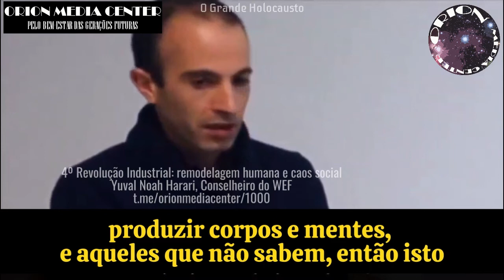Yuval Noah Harari: 4º Revolução Industrial induzirá remodelagem humana e caos social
“Na 4º Revolução Industrial, o produto fabricado serão os próprios seres humanos através de mudanças em seus corpos e mentes. Será a maior crise imperialista e a extinção de quem não tomar parte da revolução. O ser humano comum não valerá nada; não haverá o que fazer com esta gente inútil a não ser jogar videogame e usar drogas” – Yuval Noah Harari, Conselheiro do WEF

Não é brinquedo o plano levado a cabo por uma N0VA 0RDEM MUNDlAL – a substituição do homem pela tecnologia e a fusão de sua consciência a programas de IA através de engenharia genética. A que veio a peste do oriente? Por falta de oportunidade ou descrença estimulada pela mídia e Big Techs, esta agenda seguirá secreta pra maioria ao entregar as veias ao projeto de poder global. A engrenagem é imparável – mas aí está a perseverança dos que guardam os mandamentos (Revelação 14: 9–12)

Por sínteses compreensivas de publicações científicas sobre riscos de experimentação em massa, tramas ocultas e noticiário internacional sobre as crises globais acesse os canais do Programa Orion Media Center de Investigação Holística das Políticas, Ciências e Tecnologias pelo avanço da 4º Revolução Industrial, do Grande Reset e da Agenda 2030:

Orion Media Center é um projeto de organização 100% em prol da sociedade civil dependente de recursos próprios estritamente privados ao contrário dos modelos de organização tradicionais cujas parcerias público-privadas acabam atuando em prol de interesses de grupos restritos em detrimento da própria sociedade. A ORNMEDCER trabalha para construir fontes de subsistência, mas aceita contribuições para acelerar o urgente crescimento da missão. Enquanto ONGs globais com dinheiro de pagadores de impostos transferido por governos afrontam o mundo com o desenvolvimento de tecnologias para espalhar doença e implantar nanotecnologias para controle socioeconômico, ditadura e morte, a ORNMEDCER requer uma estrutura para acordar o maior número de pessoas com a verdade e planejar metas de resistência e reação contra o cenário apocalíptico que se avizinha.

Doe à ORION MEDIA CENTER:
Banco: Itaú Unibanco SA
Nome: Daniel CPF: ***.178.087-**

POLÍTICA DE DOAÇÃO: Doações serão destinadas à implantação e funcionamento da organização, projetos, e nos termos do objeto social do estatuto em formação. O montante arrecadado contribuirá para produzir trabalhos em prol da veiculação de informações científico-tecnológicas reais diante de manipulações político-midiáticas que nos permeiam, podendo ser alocado em outras frentes por planos estratégicos e necessidades pontuais. Seguem-se os preceitos do código de ética do doador O doador é estimulado a se aliar através da reunião de parcerias, projetos, divulgação, e realização de estudos que serão analisados para possível publicação.

AJUDE A FORMAR LIDERANÇAS EM PROL DA SOCIEDADE CIVIL E DO FUTURO DE NOSSOS FILHOS
ALIE-SE PELO BRASIL